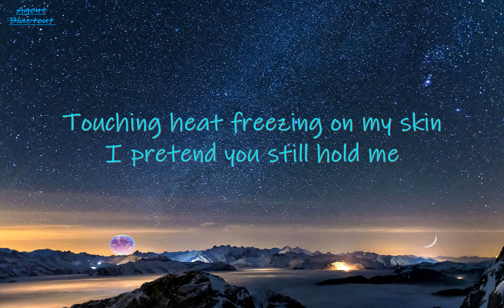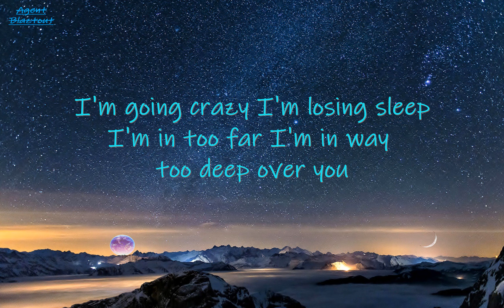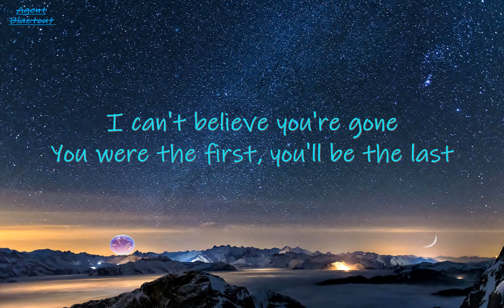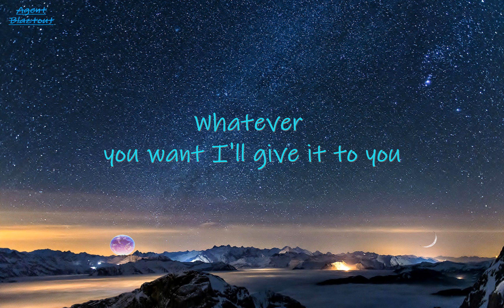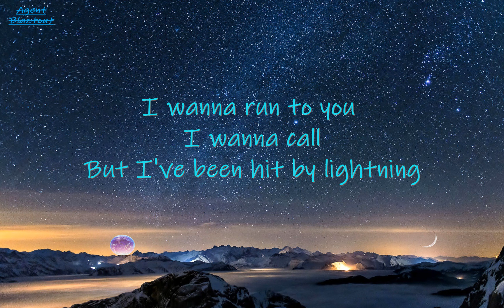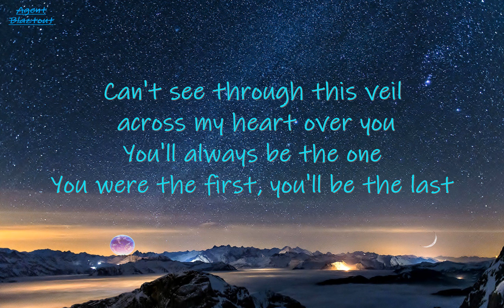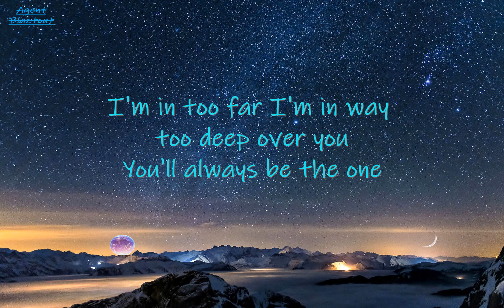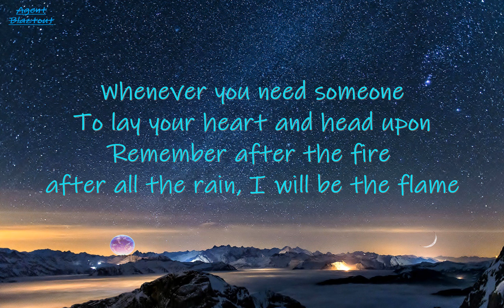Cheap Trick The Flame lyrics [ Wherever you go, I'll be with you ]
"The Flame" is a power ballad released in 1988 by the American rock band Cheap Trick and the first single from their tenth album Lap of Luxury. It was written by songwriters Bob Mitchell and Nick Graham.
Source: Wikipedia
This Channel is created to inspire youtube viewers to watch youtube videos with lyrics and also give them a whole lot of best music video experience. Making videos for relaxation and entertainment purposes and tribute to music industry. Hope you enjoy staying in my channel.
Agent Blaztout loves you all!  God Bless, World Peace and One Love